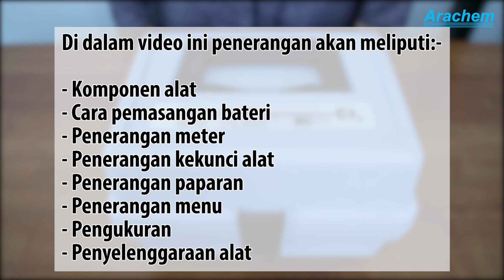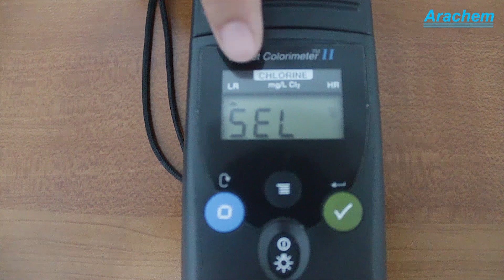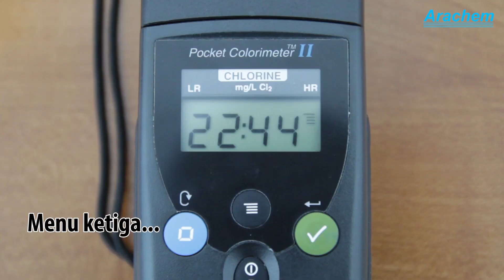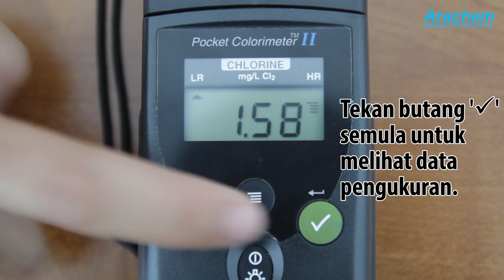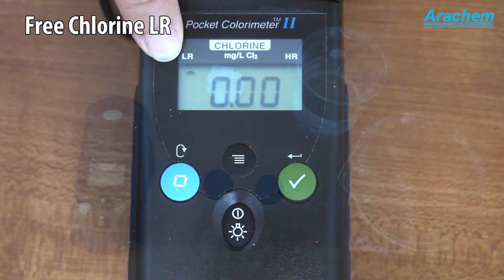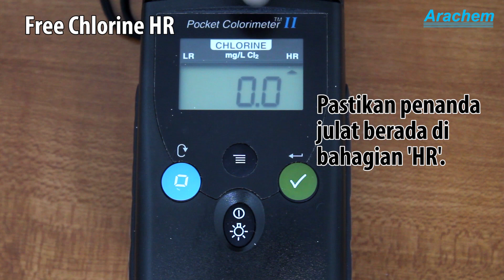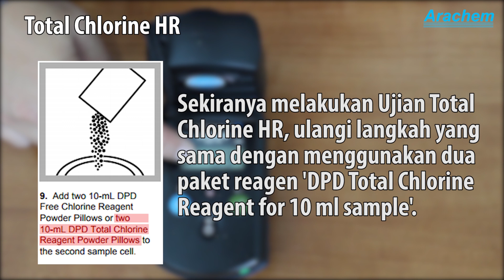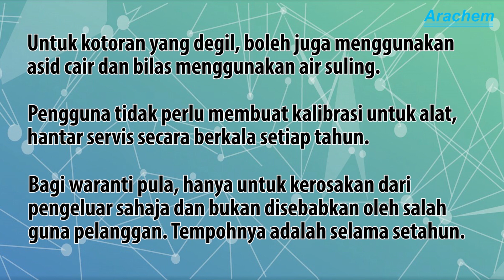HACH Pocket Colorimeter II Chlorine